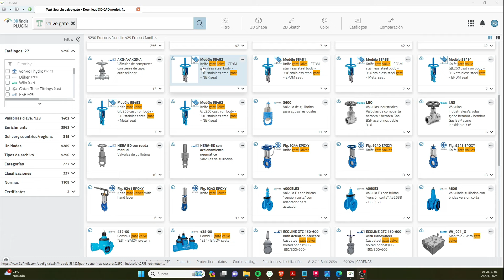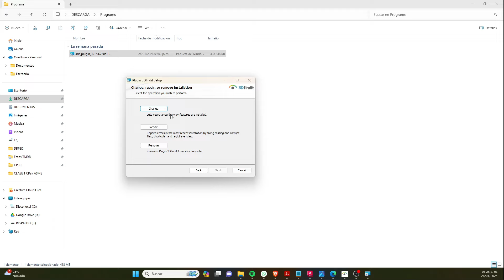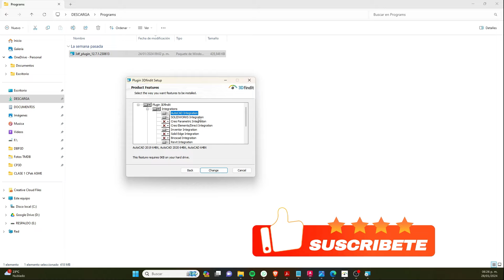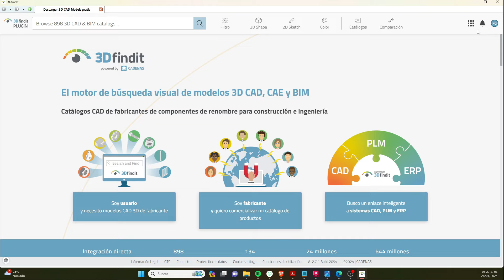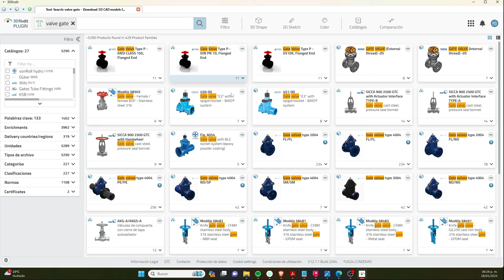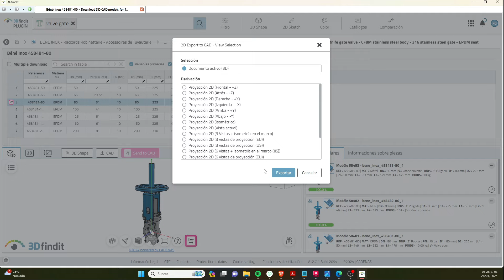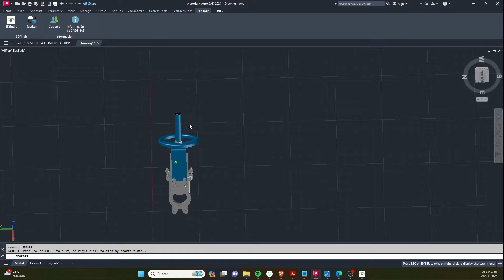Catálogo De Válvulas 3D Gratis Para AutoCAD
Si tiene dificultades para aprender AutoCAD, le mostraré la mejor manera de comenzar desde cero. En este Canal encontraras muchos video tutoriales que te permitirán podrá dominar los conceptos básicos en muy poco tiempo y podrá usar todas las herramientas sin esfuerzo.

AutoCAD es un programa poderoso y fácil de usar que puede usar para una variedad de propósitos. Se utiliza principalmente en arquitectura, ingeniería y construcción civil. AutoCAD le permite crear dibujos bidimensionales y modelos tridimensionales también. No es el programa más fácil de aprender, pero este tutorial lo hará más fácil para usted.

Si te ha ayudado está aportación y deseas apoyar el canal sería de gran ayuda para seguir mejorando 🙏 Link de donación PAYPAL 👇